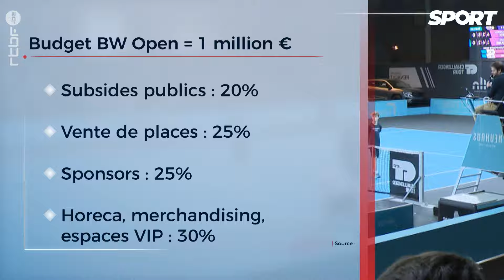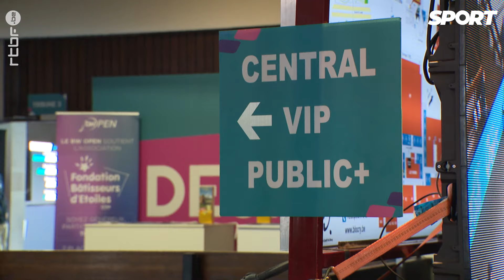Dans les coulisses du BW Open, l'ATP Challenger de Louvain-la-Neuve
Le BW Open, l'histoire de deux potes, Christophe Dister et Vincent Stavaux, qui ambitionnent d'organiser "le meilleur tournoi Challenger du monde".

Nous nous sommes plongés dans les coulisses du tournoi.